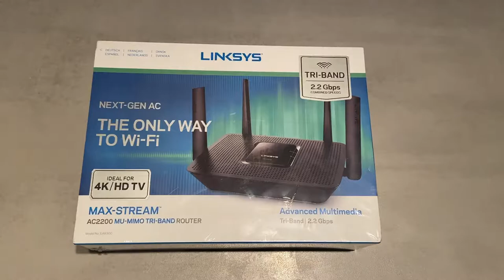UNBOXING Linksys EA8300 AC2200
Linksys EA8300 AC2200